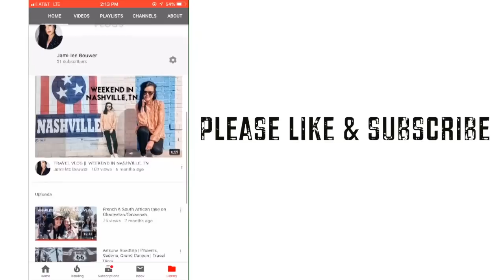Au Pair in the USA - Why you SHOULD do it!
Heyyy! And welcome to my first "talking" video... this may not be the greatest video but I just want to put this out there to encourage a few of you to stop having second thoughts about becoming an au pair and actually doing it.

I have been au pairing for over a year now and it has been the best experience of my life, and I want you guys that are "considering" it, to not even think twice about it! just do it!

xo